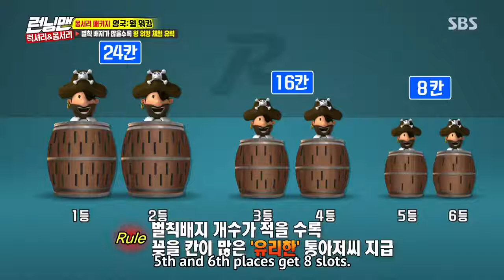10 Running Man Episode 407 Team England summarized